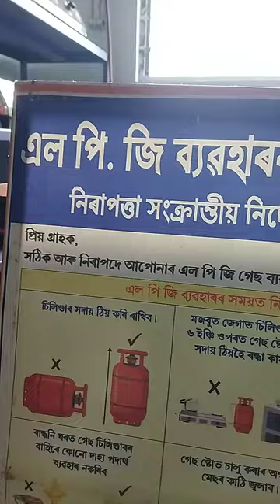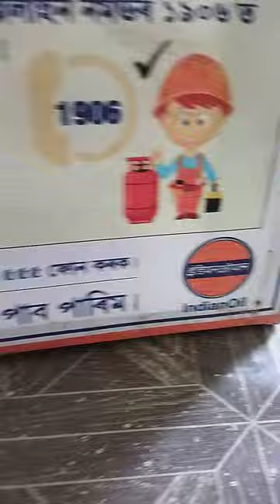Sabi khanik 🙏 Gas office pora mini blog... video bur val lagile like, subscribe🙏...